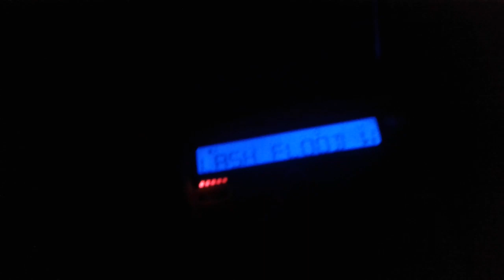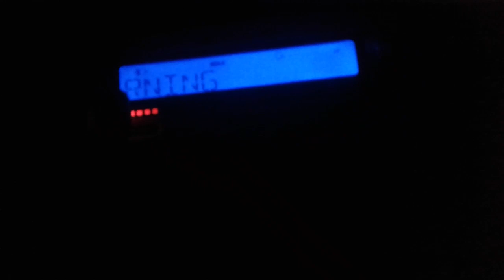Flash Flood Warning (EAS #15)